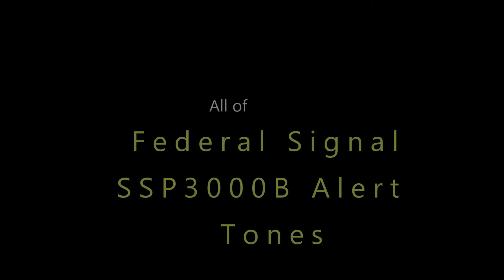All Emergency Siren Audio Functions Federal Signal SSP3000B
In this video, I go to a preview of all the emergency tones that come with the Federal Signal SSP3000B.